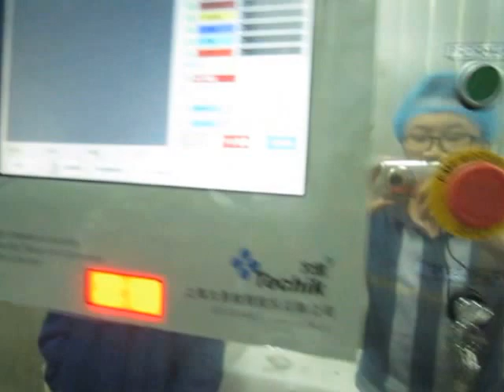X-Ray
the line of X-Ray test fishbone.